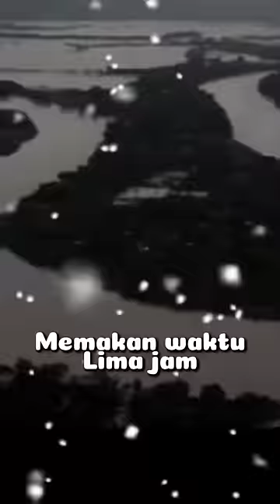Mbah Kyai Mahrus,Anti Air#short